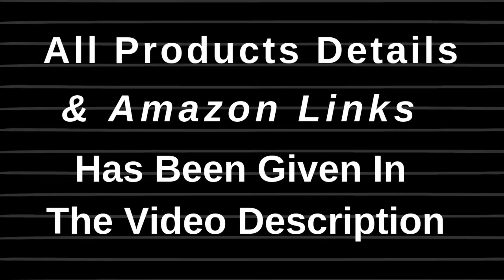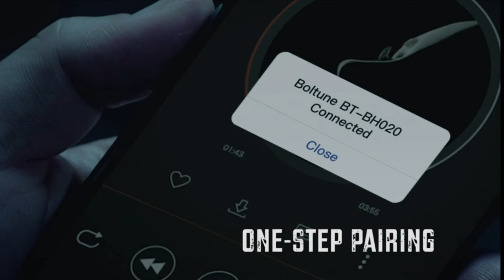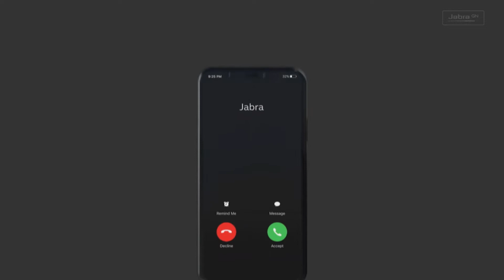Best Wireless Earbuds To Buy In 2020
Many people are looking for cheap true-wireless headphones, but if you're looking for something with top-notch sound, this is the list for you | Best Wireless Earbuds To Buy In 2020 | Lynks to Amazon:
1.  Bose SoundSport Free Truly Wireless Headphones - Black

2.  Wireless Earbuds, Letsfit Bluetooth 5.0 Headphones True Wireless HD Stereo Sound

3.  AUKEY True Wireless Earbuds, Bluetooth 5 with Charging Case, 24h Playtime, Deep Bass

4.  TREBLAB Xfit - Sensational Truly Wireless Earbuds of 2020 True HD Sound Bluetooth 5.0

5.  Wireless Earbuds, [Upgraded] Boltune Bluetooth V5.0 in-Ear Stereo [USB-C Quick Charge]

6.  Skullcandy Sesh True Wireless In-Ear Earbud - Black

7.  Jabra Elite 75t Earbuds – Alexa Enabled, True Wireless Earbuds with Charging Case

8.  SoundPEATS True Wireless Earbuds 5.0 Bluetooth Headphones in-Ear Stereo

9.  Purity True Wireless Earbuds with Immersive Sound, Bluetooth 5.0 Earphones in-Ear

10  Phaiser Fusion One Dual Dynamic Drivers Wireless Earbuds, Bluetooth 5.0 Headphones